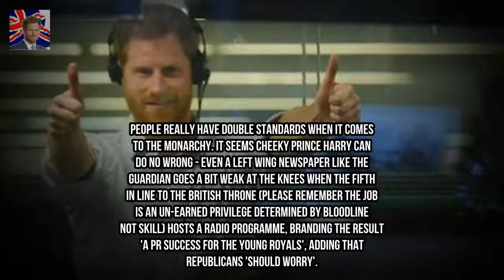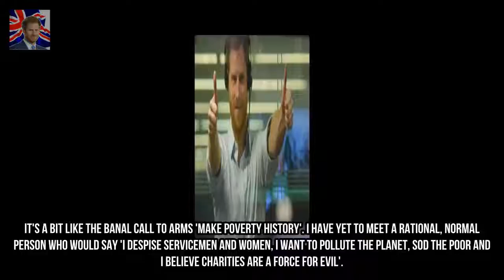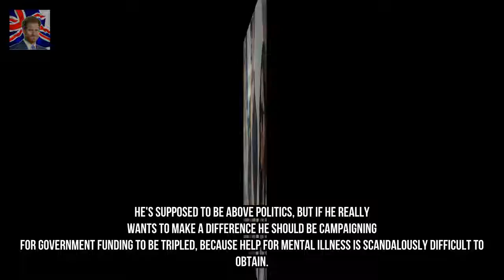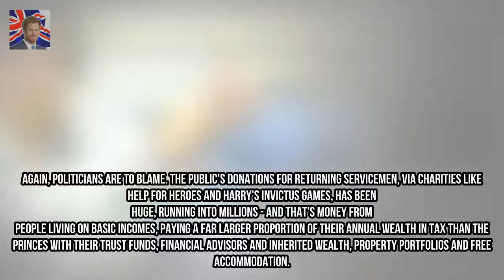JANET STREET-PORTER: Prince Harry should try having a normal job Kingdom Showbiz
People really have double standards when it comes to the monarchy. It seems cheeky Prince Harry can do no wrong - even a left wing newspaper like the Guardian goes a bit weak at the knees when the fifth in line to the British throne (please remember the job is an un-earned privilege determined by bloodline not skill) hosts a radio programme branding the result a PR success for the young royals adding that republicans should worry.
Stephen Bear TWERKS with mystery brunette and strokes her hair during wild night ou Kingdom Showbiz: